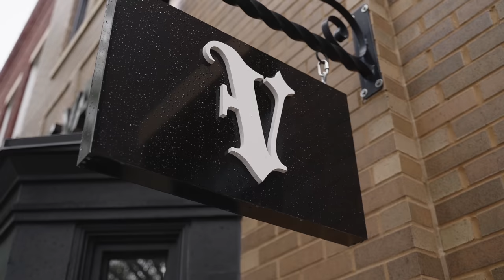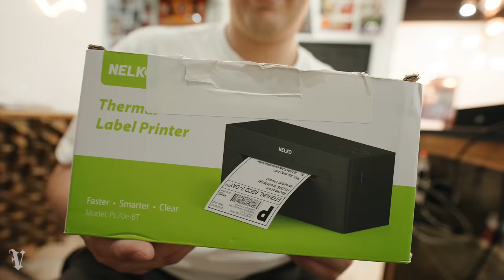HE TRADED HEAT FOR A GRAIL! - Full Day At The Shop: Episode 38